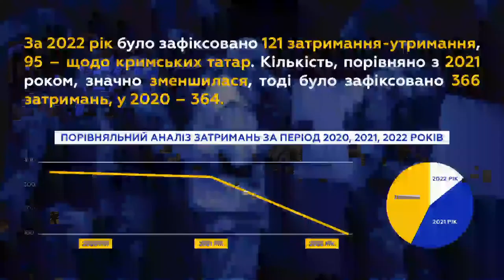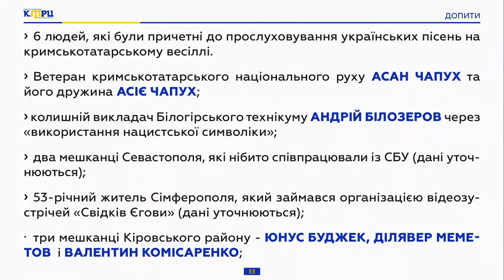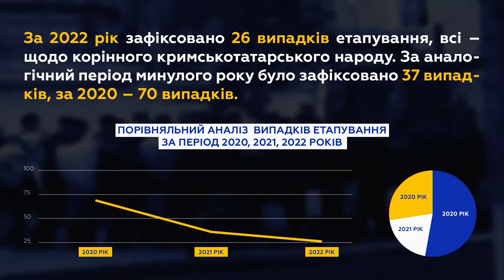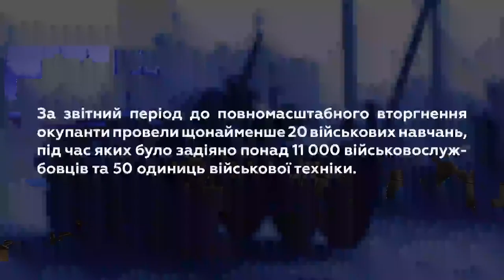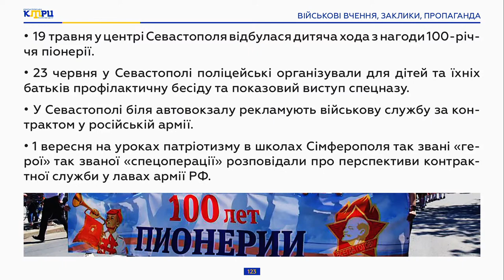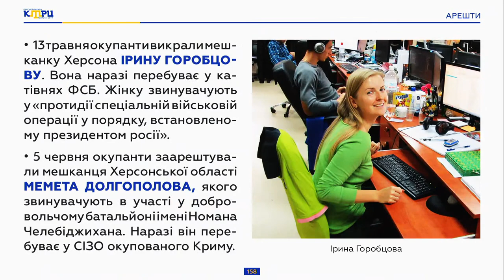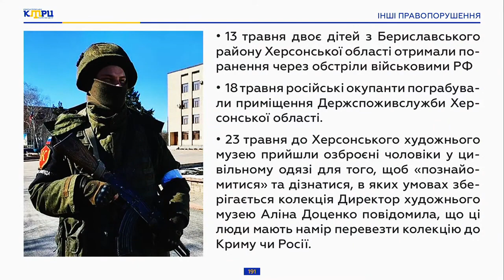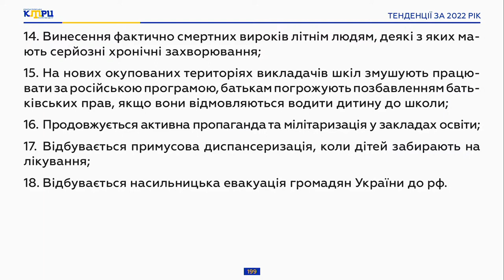Презентація аналізу порушень прав людини в окупованому Криму за 2022 рік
Організатори: Кримськотатарський Ресурсний Центр.

Учасники: Ескендер Барієв – голова Правління Кримськотатарського Ресурсного Центру, голова управління з правових питань та закордонних справ Меджлісу кримськотатарського народу; Тетяна Подворняк – менеджерка з комунікацій Кримськотатарського Ресурсного Центру; Володимир Ляшенко – адвокат, юрист Кримськотатарського Ресурсного Центру; Вікторія Гугурик - дружина політв'язня Рустема Гугурика; Ліля Гемеджі – адвокат; Рустем Білялов - батько загиблого Еміра Білялова.

Коротко. Спікери представлять аналіз незаконних дій окупаційної влади Криму, порушень права на життя, свободу, безпеку та особисту недоторканність (обшуки, затримання, допити, арешти тощо), порушень основних свобод (порушення права на справедливий суд, найвищий досяжний рівень фізичного та психічного здоров'я (незаконні етапування тощо) за 2022 рік.

Також вони презентують аналіз порушень прав людини у Херсонській та Запорізькій областях за період повномасштабної війни в Україні.